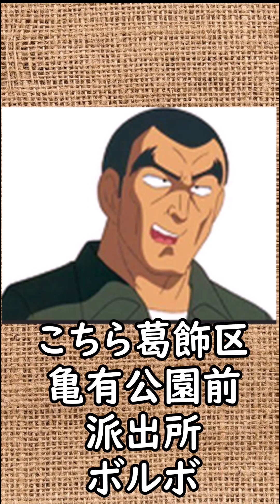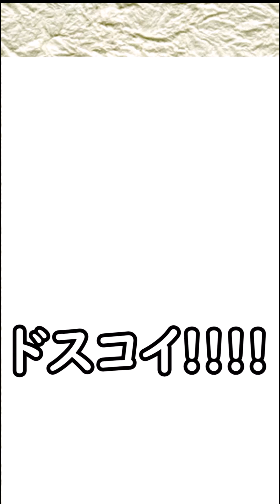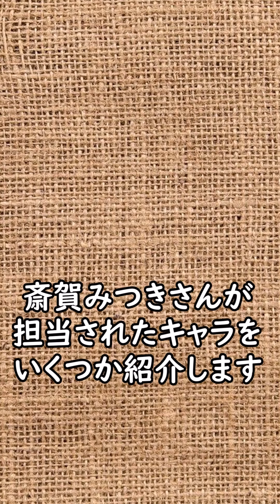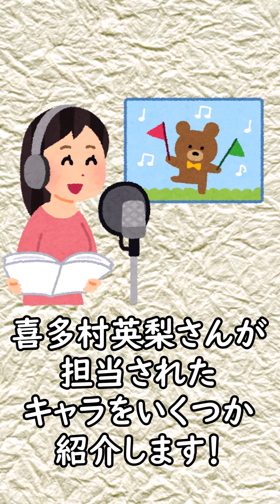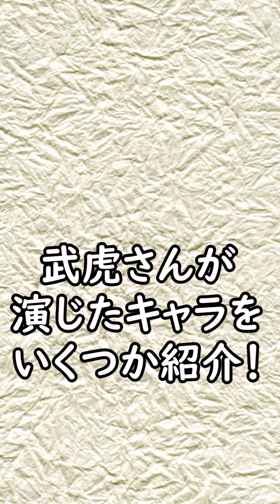スト６の声優さんまとめ！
こちらは過去にショートで上げたスト６声優さんのまとめになります。